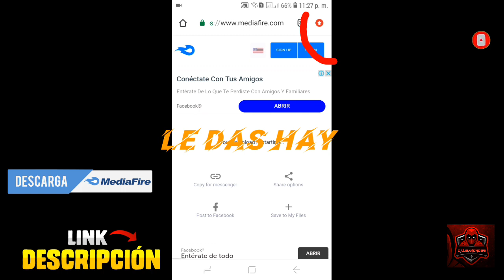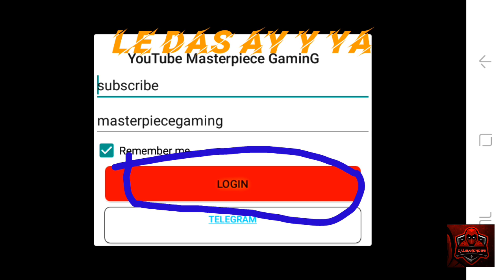NUEVO MOD MENU HACK PARA FREE FIRE POR MEDIAFIRE (ANTIBAN)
Espero que disfrutes el hack mod menu de free fire

■Cancion que use:
■POST MALONE--ROCKSTAR

🚫ADVERTENCIA VAS A TENER QUE JUGAR COMO INVITADO🚫